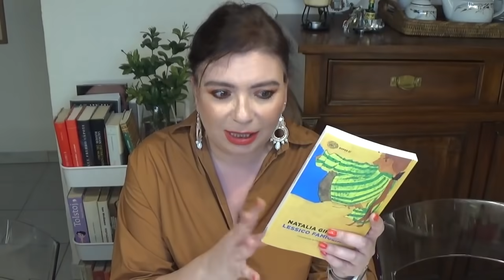100 LIBRI DA LEGGERE ASSOLUTAMENTE NELLA VITA (secondo la BBC)! Li ho letti?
Ciao a tutti! Oggi torno a parlare di libri spuntando una lista di libri cosiddetti inìmprescindibili.
Lo sono davvero? Li ho letti? Mi sono piaciuti?
Sono curiosissima di sapere cosa ne pensate voi!
N.B.: Ovviamente le mie sono tutte opinioni personali che valgono quel che valgono, specie quando parlo di libri che non ho letto. Spero che nessuno di voi possa sentirsi offeso se non ho gradito libri che magari avete amato.

Vi consiglio di cuore di seguire queste due ragazze!

LISTA DEI LIBRI:
1. Orgoglio e Pregiudizio – Jane Austen
2. Il Signore degli Anelli – J.R.R. Tolkien
3. Il Profeta – Kahlil Gibran
4. Harry Potter – J. K. Rowling
5. Se questo è un uomo – Primo Levi
6. La Bibbia
7. Cime Tempestose – Emily Bronte
8. 1984 – George Orwell
9. I Promessi Sposi – Alessandro Manzoni
10. La Divina Commedia – Dante Alighieri
11. Piccole Donne – Louisa May Alcott
12. Lessico Familiare – Natalia Ginzburg
13. Comma 22 – Joseph Heller
14. L’opera completa di Shakespeare
15. Il Giardino dei Finzi Contini – Giorgio Bassani
16. Lo Hobbit – JRR Tolkien
17. Il Nome della Rosa – Umberto Eco
18. Il Gattopardo – Tommasi di Lampedusa
19. Il Processo – Franz Kafka
20. Le Affinità Elettive – Goethe
21. Via col Vento – Margaret Mitchell
22. Il Grande Gatsby – F. Scott Fitzgerald
23. Bleak House – Charles Dickens
24. Guerra e Pace – Leo Tolstoy
25. Guida Galattica per Autostoppisti – Douglas Adams
26. Brideshead Revisited – Evelyn Waugh
27. Delitto e Castigo – Fyodor Dostoyevsky
28. Odissea – Omero
29. Alice nel Paese delle Meraviglie – Lewis Carroll
30. L’insostenibile leggerezza dell’essere – Milan Kundera
31. Anna Karenina – Leo Tolstoj
32. David Copperfield – Charles Dickens
33. Le Cronache di Narnia – C. S. Lewis
34. Emma – Jane Austen
35. Cuore – Edmondo de Amicis
36. La Coscienza di Zeno – Italo Svevo
37. Il Cacciatore di Aquiloni – Khaled Hosseini
38. Il Mandolino del Capitano Corelli – Louis De Berniere
39. Memorie di una Geisha – Arthur Golden
40. Winnie the Pooh – AA Milne
41. La Fattoria degli Animali – George Orwell
42. Il Codice da Vinci – Dan Brown
43. Cento Anni di Solitudine – Gabriel Garcia Marquez
44. Il Barone Rampante – Italo Calvino
45. Gli Indifferenti – Alberto Moravia
46. Memorie di Adriano – Marguerite Yourcenar
47. I Malavoglia – Giovanni Verga
48. Il Fu Mattia Pascal – Luigi Pirandello
49. Il Signore delle Mosche – William Golding
50. Cristo si è fermato ad Eboli – Carlo Levi
51. Vita di Pi – Yann Martel
52. Il Vecchio e il Mare – Ernest Hemingway
53. Don Chisciotte della Mancia – Cervantes
54. I Dolori del Giovane Werther – J. W. Goethe
55. Le Avventure di Pinocchio – Collodi
56. L’ombra del vento – Carlos Ruiz Zafon
57. Siddharta – Hermann Hesse
58. Il mondo nuovo – Aldous Huxley
59. Lo strano caso del cane ucciso a mezzanotte – Mark Haddon
60. L’Amore ai Tempi del Colera – Gabriel Garcia Marquez
61. Uomini e topi – John Steinbeck
62. Lolita – Vladimir Nabokov
63. Il Commissario Maigret – George Simenon
64. Amabili resti – Alice Sebold
65. Il Conte di Monte Cristo – Alexandre Dumas
66. Sulla Strada – Jack Kerouac
67. La luna e i Falò – Cesare Pavese
68. Il Diario di Bridget Jones – Helen Fielding
69. I figli della mezzanotte – Salman Rushdie
70. Moby Dick – Herman Melville
71. Oliver Twist – Charles Dickens
72. Dracula – Bram Stoker
73. Tre Uomini in Barca – Jerome K. Jerome
74. Notes From A Small Island – Bill Bryson
75. Ulisse – James Joyce
76. I Buddenbroock – Thomas Mann
77. Il buio oltre la siepe – Harper Lee
78. Germinale – Emile Zola
79. La fiera delle vanità – William Makepeace Thackeray
80. Possession – A.S. Byatt
81. Canto di Natale – Charles Dickens
82. Il Ritratto di Dorian Gray – Oscar Wilde
83. Il Colore Viola – Alice Walker
84. Quel che resta del giorno – Kazuo Ishiguro
85. Madame Bovary – Gustave Flaubert
86. A Fine Balance – Rohinton Mistry
87. Charlotte’s Web – EB White
88. Il Rosso e il Nero – Stendhal
89. Le Avventure di Sherlock Holmes – Sir Arthur Conan Doyle
90. The Faraway Tree Collection – Enid Blyton
91. Cuore di tenebra – Joseph Conrad
92. Il Piccolo Principe– Antoine De Saint-Exupery
93. The Wasp Factory – Iain Banks
94. Niente di nuovo sul fronte occidentale – Remarque
95. Un Uomo – Oriana Fallaci
96. Il Giovane Holden – Salinger
97. I Tre Moschettieri – Alexandre Dumas
98. Amleto – William Shakespeare (letto)
99. La fabbrica di cioccolato – Roald Dahl
100. I Miserabili – Victor Hugo